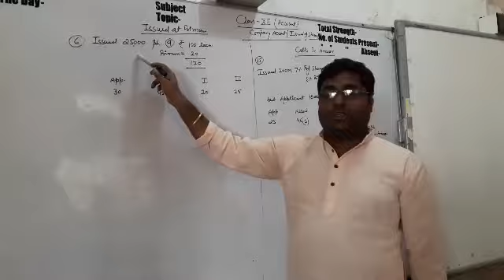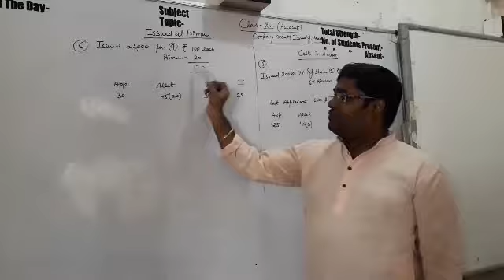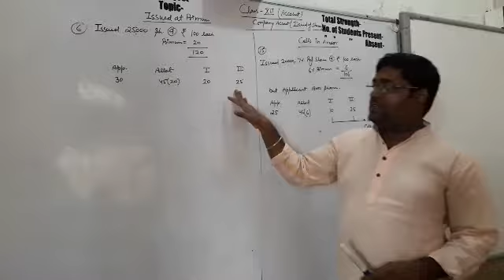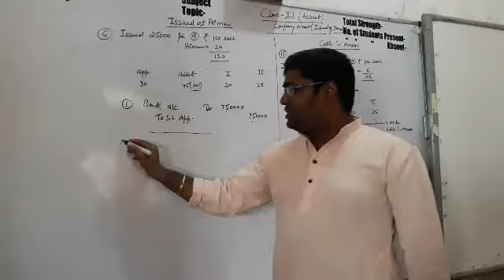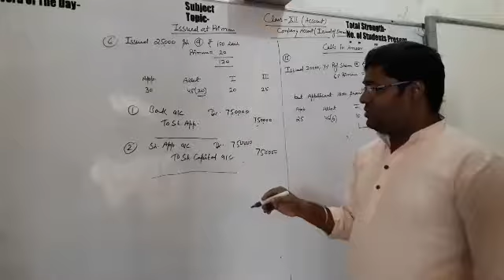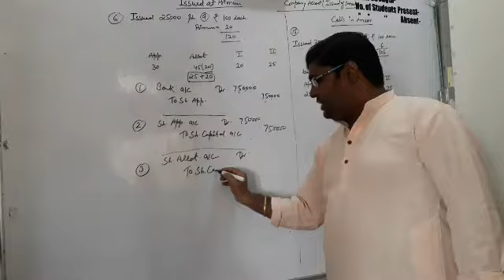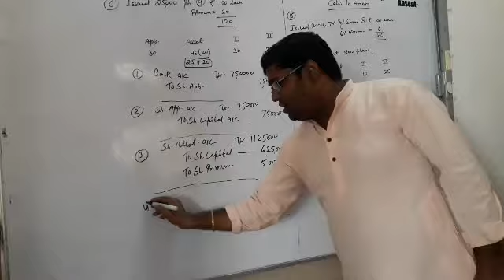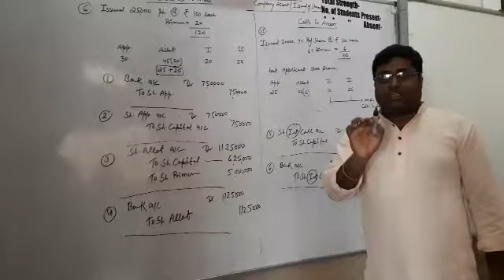Class 12th company account { Issue of share } issued at premium( question number =6)